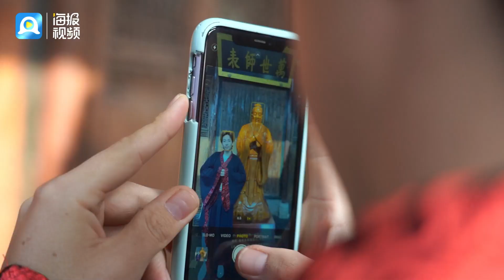Expats Say | American Students Impressed by Traditional Chinese Culture.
What comes to your mind when talking about Chinese culture? Are they TCM and tea or Hanfu and sachet? Today we are here in Laoshan Academy, where 12 American university students will embark on a journey exploring Chinese culture. Let’s go and see!
Source：Haibao News